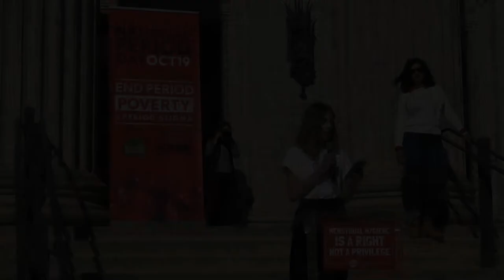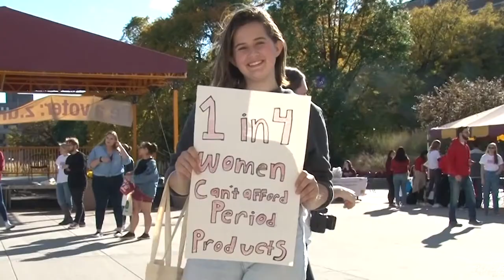Story of Now: Menstruation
Making Media Making Change students worked in groups to create a video reflecting the “fierce urgency of now.” Drawing on personal experiences, values, and passions this film is designed to compel action around an issue that the group cares deeply about.